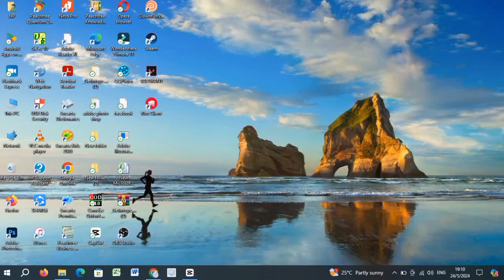Videoyu Ters Oynatma CapCut| 018 VIDEO TERSTEN OYNATMA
Size CapCut PC'de Videoyu Nasıl Tersine Çevireceğinizi göstereceğim - Tam Kılavuz.  Bu videoyu izleyin ve CapCut PC'de Videoyu Nasıl Tersine Çevireceğinizi öğrenin - Tam Kılavuz. Lütfen ekrandaki tüm Adım talimatlarımı izleyin.
 şunu unutma
 bir "BEĞEN" bırakın
 Bu videoyu beğendiyseniz ve faydalı bulduysanız lütfen arkadaşlarınızla paylaşın
 ✅️ İlgili Diğer Sorgular: